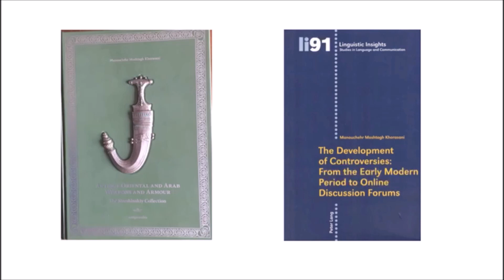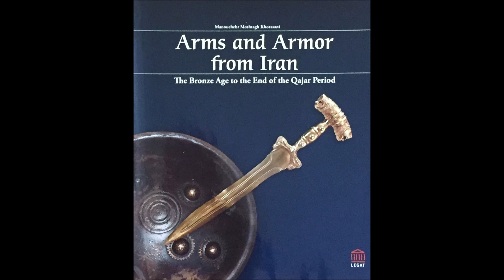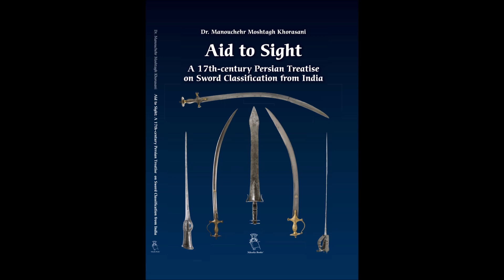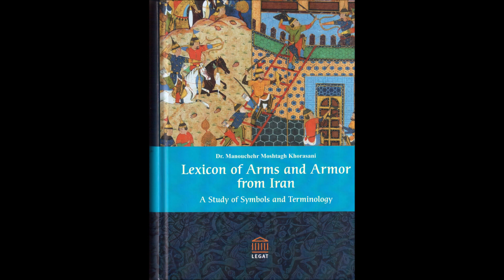Solo Training 725 Manouchehr Moshtagh Khorasani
I did kickboxing combos in the training session today.